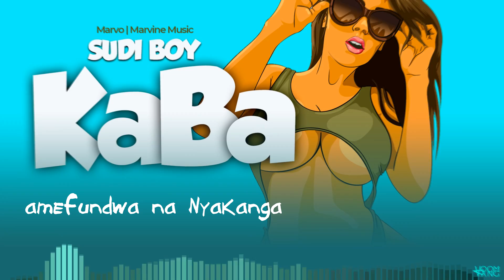Sudi Boy ~ Kaba (Official lyric Video) SMS Skiza 7620421 send to 811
Exec Producer: Sudi Boy
Digital Marketing & Branding : Benjamin Otwal

Stream/Download Worldwide. Available now!